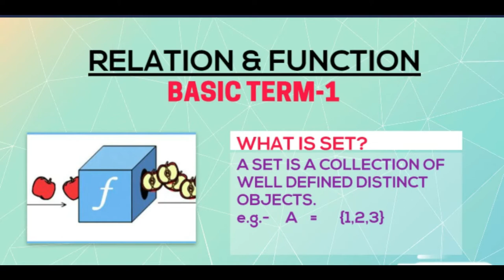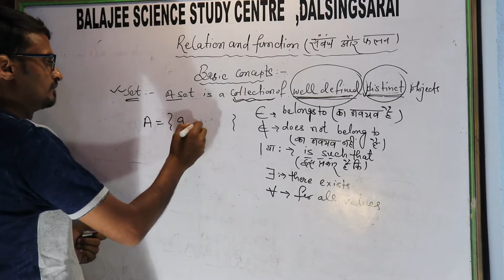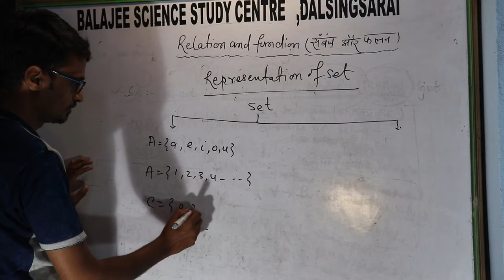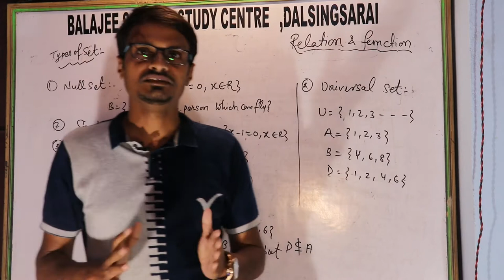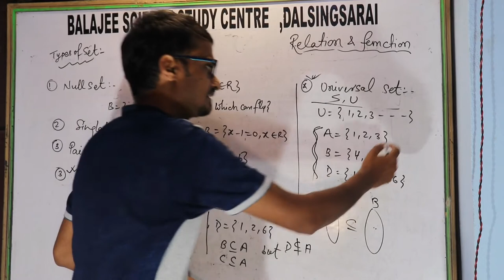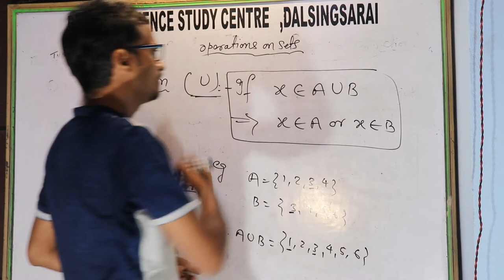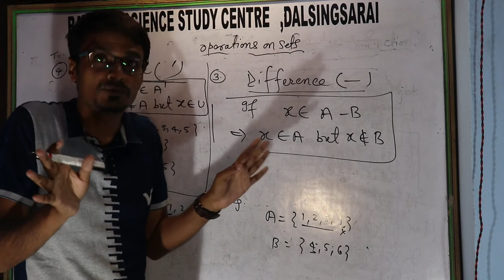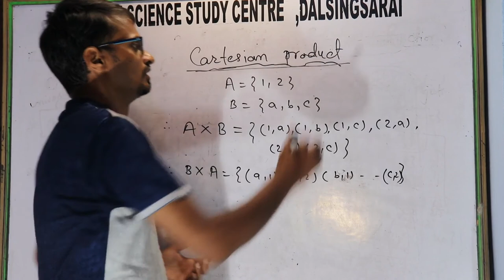RELATION AND FUNCTION CLASS II 12 IN MAGIC WAY BY SONU SIR II FULL CONCEPT GUARANTEEDII BALAJI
Relation and function class 12 in magical way... concept guaranteed that increase your knowledge as well you secure more numbers in your board examination...
BY SONU SIR (MATHS GURU) Having 12years teaching exprience